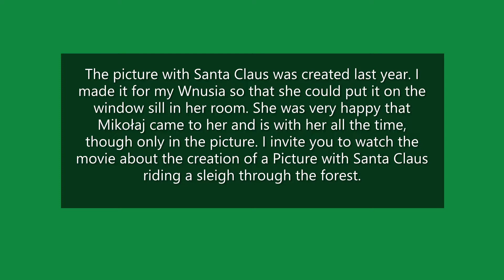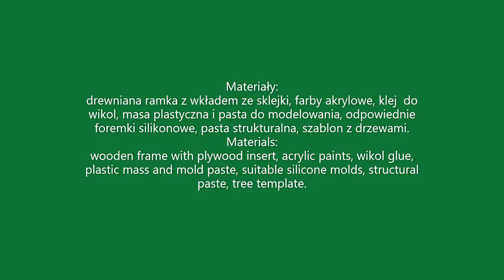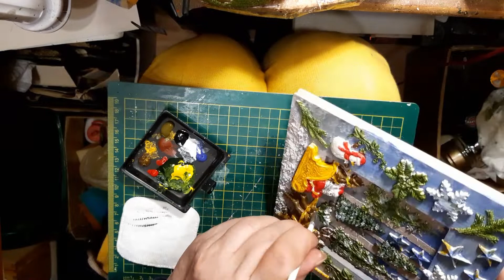Co Święty Mikołaj robi w lesie?/ What is Santa Claus doing in the forest?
Napisy pod filmem w języku polskim i angielskim / Subtitles under the film in Polish and English.
Co Święty Mikołaj robi w lesie? Jedzie saniami z prezentami, na skróty po śliskiej trawie i po mchu  aby zdążyć na 6 grudnia, bo u nas w Szczecinie nie ma śniegu.

What is Santa Claus doing in the forest? He rides a sleigh with gifts, takes shortcuts on slippery grass and moss to make it on December 6, because there is no snow in Szczecin.

. Na drewnianej powierzchni z wykorzystaniem pasty strukturalnej , masy plastycznej i farb akrylowych wykonałam namiastkę lasu z mknącym na saniach Mikołajem. Obrazek wykonałam dla mojej Wnusi do postawienia na parapecie, można również powiesić na ścianie.

On a wooden surface, using structural paste, plastic mass and acrylic paints, I made a substitute for a forest with Santa riding on a sledge. I made the picture for my granddaughter to put on the windowsill, you can also hang it on the wall.